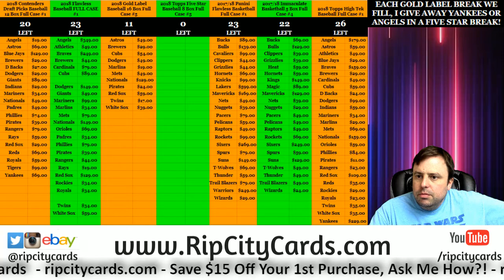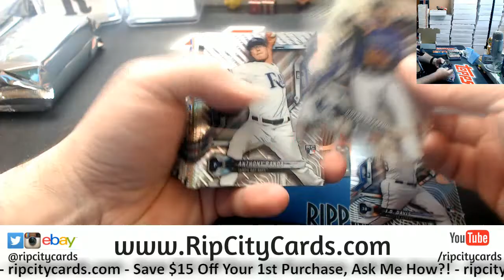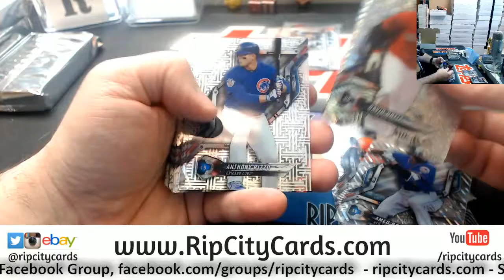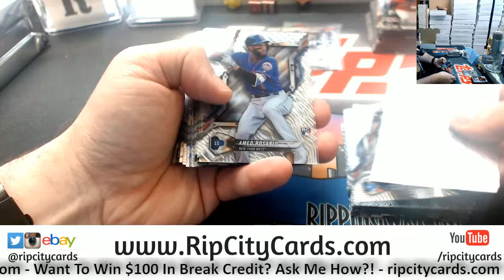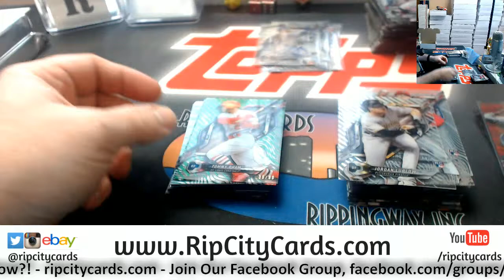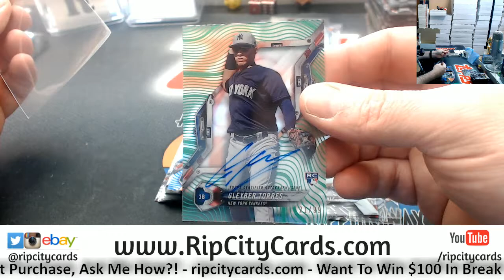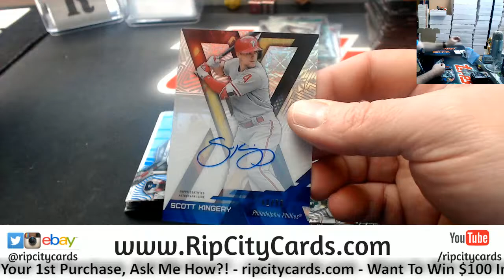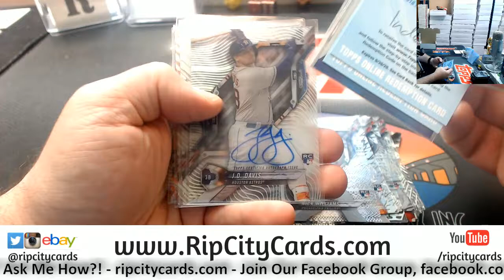2018 Topps Tek 6 Box #6 ebay